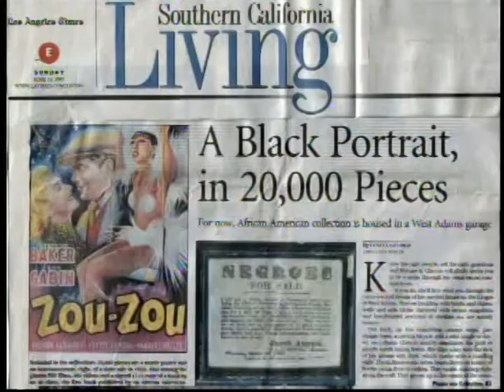Mayme A.Clayton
The late Historian & Archivist Dr. Mayme A. Clayton's Western States Black Research and Educational Center's collection of African American History.  The largest
African American History west of the Mississippi.